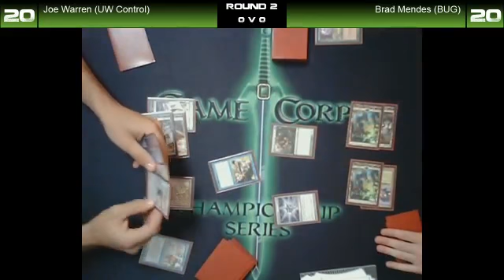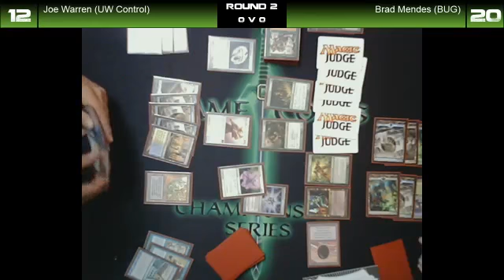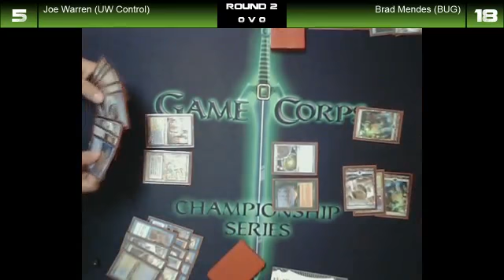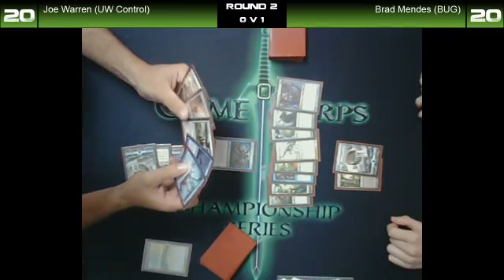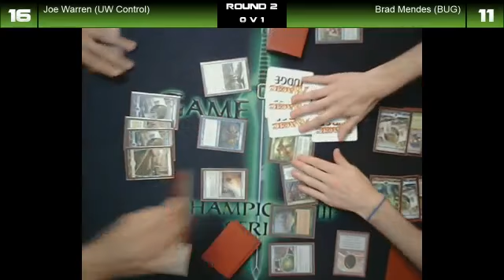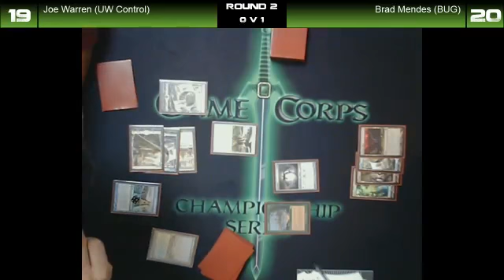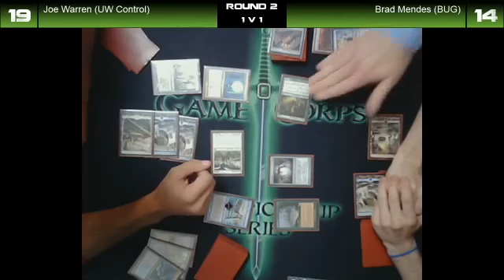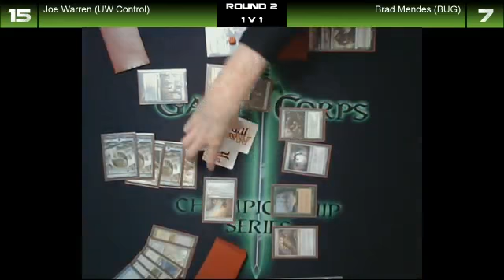Win-A-Grand Cube Draft - Round 2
Watch as Joe Warren and Brad Mendes face off in round 2 of the Win-A-Grand cube draft and Game Corps in Erie, PA. Tune in to see who heads to the finals vs Shane Kelley.